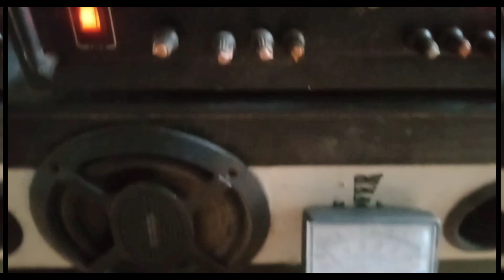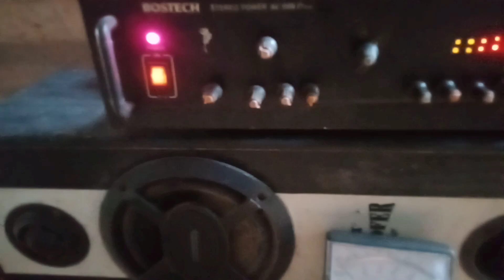get low high music from white pumpkin fruit